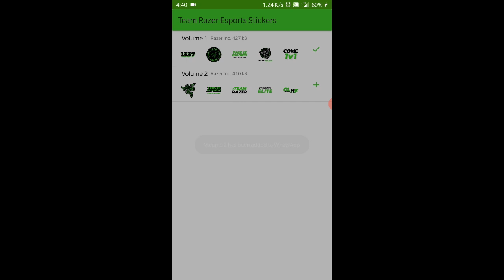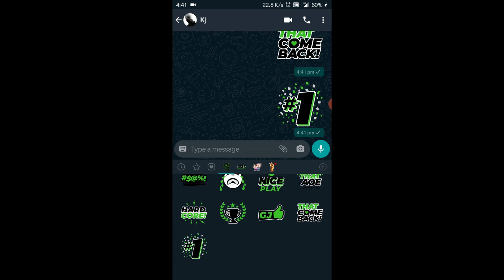Razer Esports stickers pack for whats app.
In this video, I am installing Official razer WhatsApp stickers.